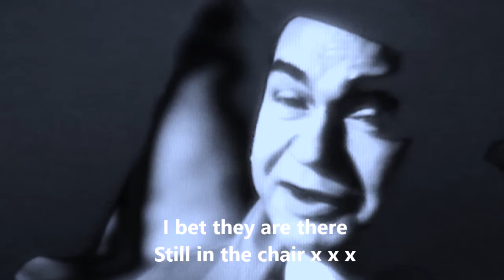MY ONLEY DESIRE - THE FLYERS